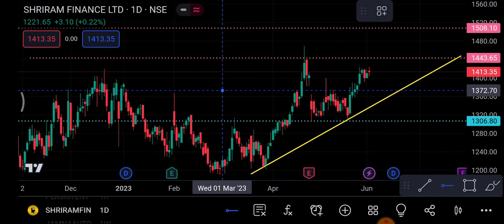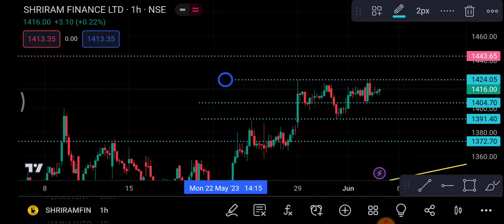Shriram finance 5 June | Shriram finance Share latest News | Shriram finance Share price today news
1-) Shriram finance Share
2-) Shriram finance share news today
3  - Shriram finance share latest news
4-) Shriram finance share price
5-) Shriram finance share analysis
6-) Shriram finance share price today